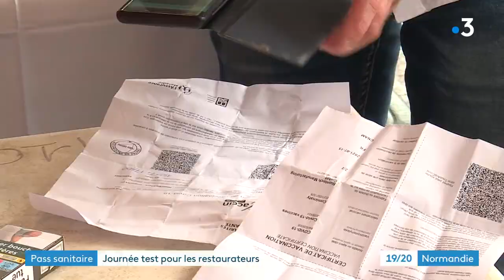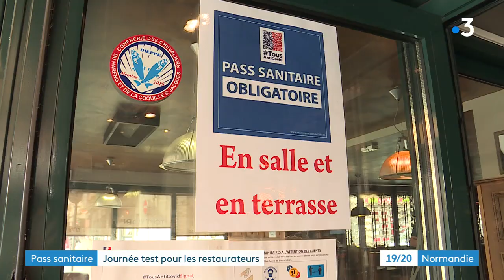Pass sanitaire étendu dans les restaurants : l'exemple à Dieppe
Le pass sanitaire, déjà en vigueur depuis le 21 juillet dans les lieux de loisirs et de culture est désormais étendu à de nombreux lieux et activités de la vie quotidienne. C'est le cas des bars, des cafés et des restaurants.
Amandine Pointel et Jerome Bègue se sont rendus à Dieppe pour voir la mise en place de celui-ci et connaître l'avis des clients et des patrons.